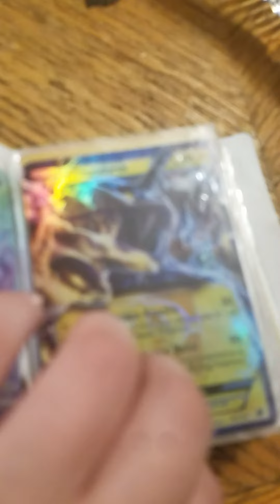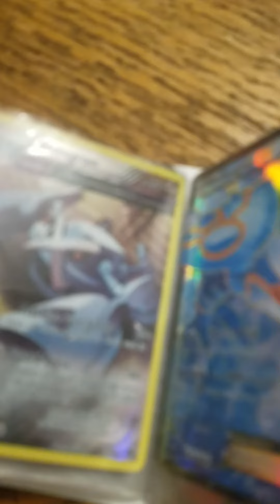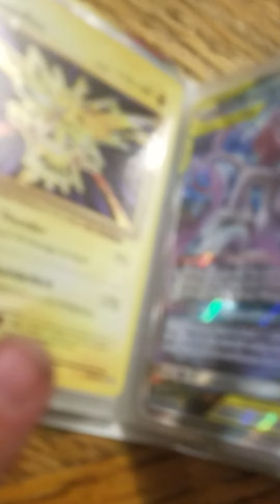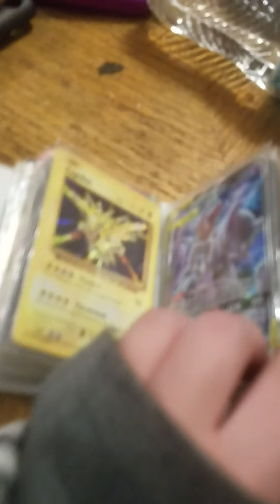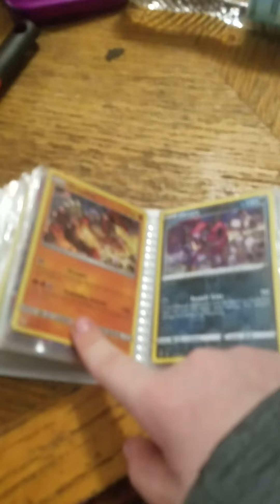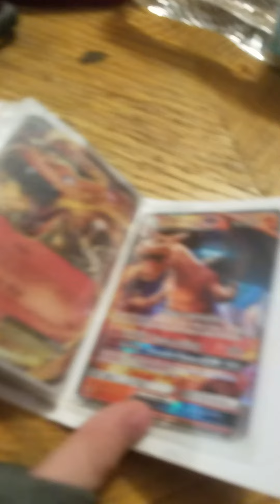showing my rare card binder